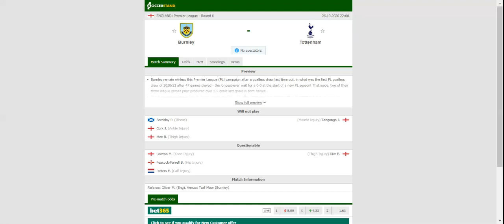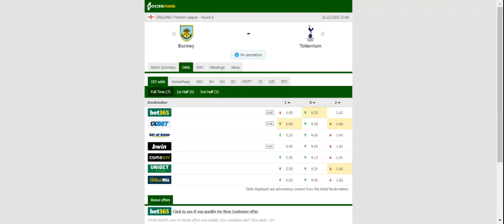BURNLEY VS TOTTENHAM PREDICTION & BETTING TIPS - 26/10/2020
2021 college football predictions,
2019 college football predictions,
2020 ncaa football predictions,
nc state football predictions 2020,
2020 nebraska football predictions,
2020 uga football predictions,
10 football predictions 2020,
football songs,
football vines,
football skills,
football daily,
football games,
football khela,
football live,
football pump up,
football anime,
football analysis,
football asmr,
football agility drills,
football american,
football academy,
football anthem,
football boots,
football big hits,
football bloopers,
r/b football,
f c b football,
mattyb football,
s.a.b football,
football chants,